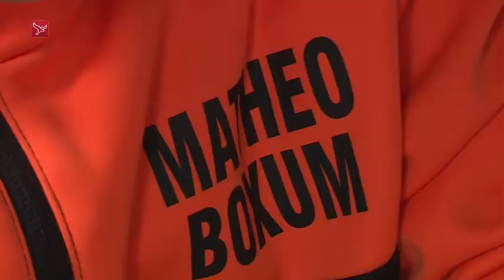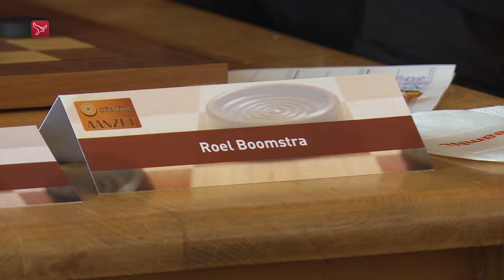Damtalent Matheo Boxum vertrekt naar Nederlandse topclub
Matheo Boxum uit Emmeloord gaat een nieuwe stap zetten in zijn nog prille carrière. Het 12-jarige damtalent gaat vertrekken bij zijn club Damkring Emmeloord. Hij gaat spelen voor Hijken DTC in Drenthe.